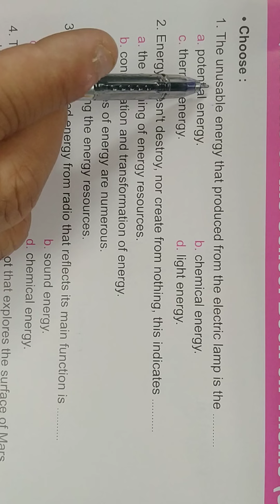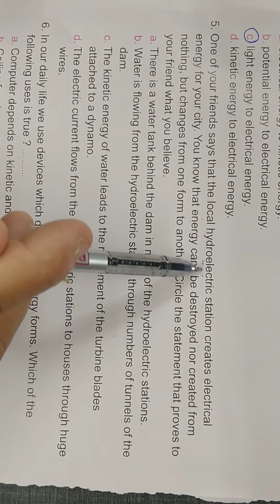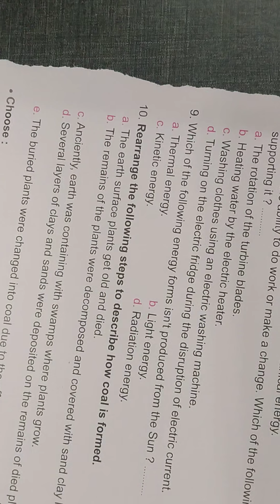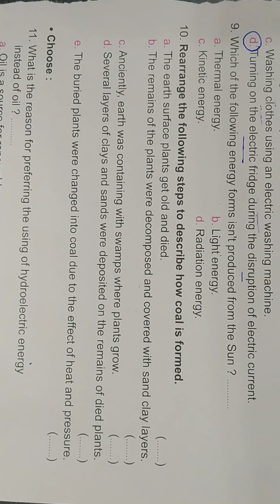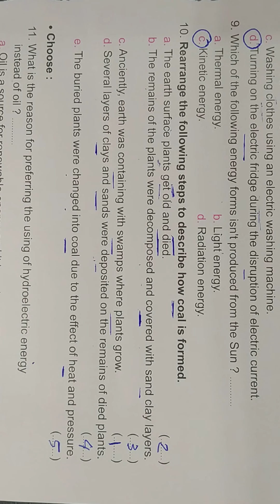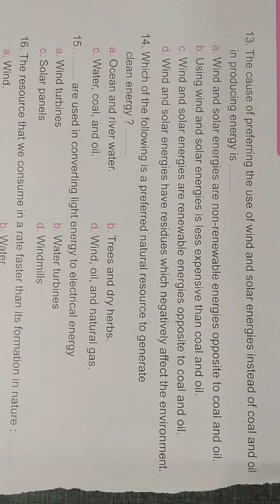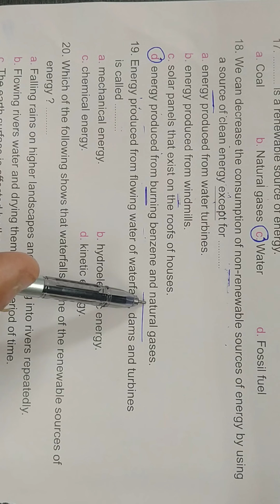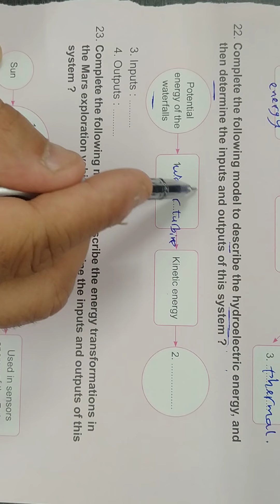ساينس الصف الرابع الابتدائي الترم الثاني حل اسئله كتاب المدرسه الوحده الثالثه